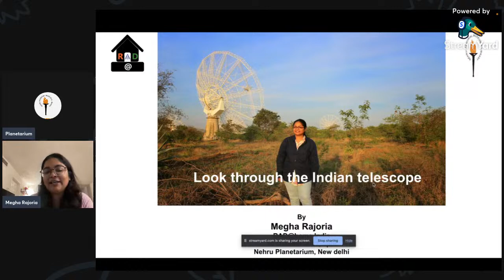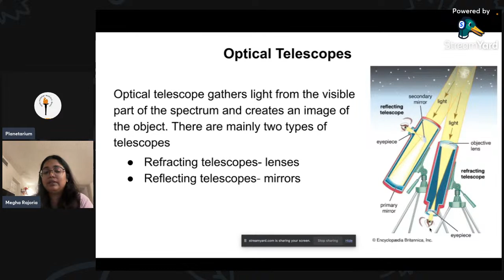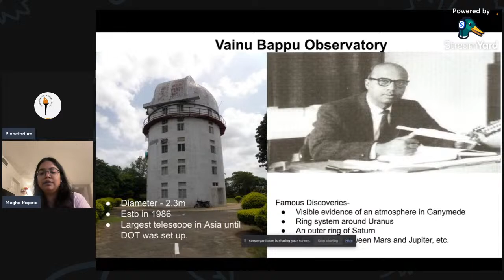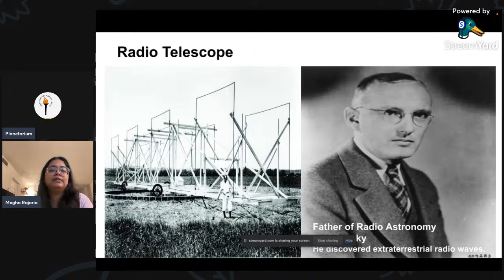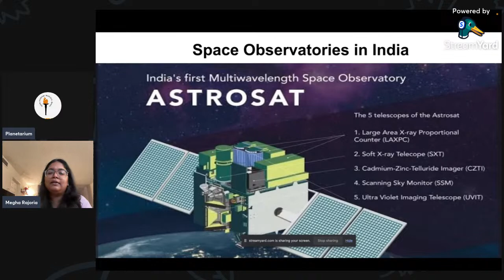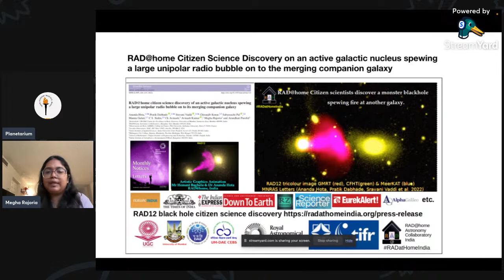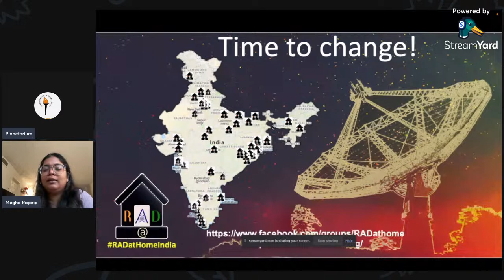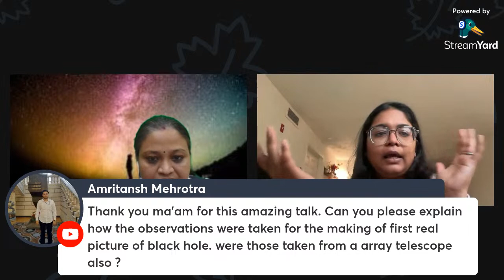"Look through the Indian telescopes"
October 10, 2023: Webinar on "Look through the Indian telescopes" By Astronomer and RAD@Citizen Scientist Ms.Megha Rajoria. In this talk, we will explore different Indian telescopes, that include different types of telescopes - Radio Telescopes, Optical Telescopes, Solar Telescopes, and even Space telescopes by India. This talk is to make people understand that there is more to telescopes, they are of different shapes and sizes, sometimes we see the results on the screen and process our results. Some objects in the sky emit different wavelengths and that's why there are so many different telescopes. We will also look at some foreign telescopes briefly. The talk will be live from 4:00 pm onwards at the YouTube Channel of Nehru Planetarium.